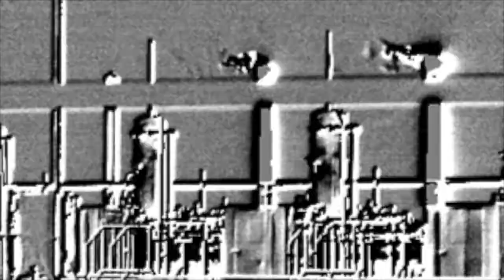Extraction Raindance 5, Windsor, CO